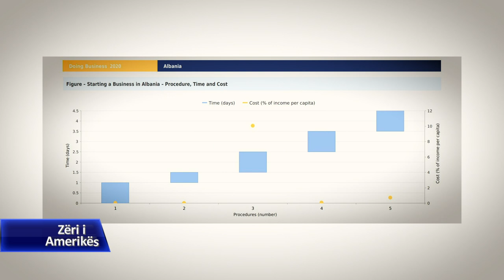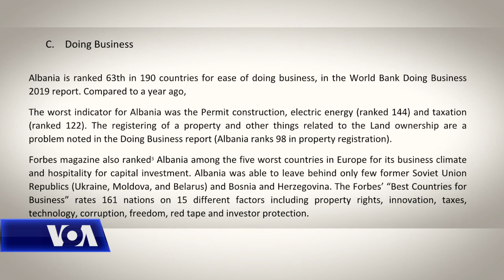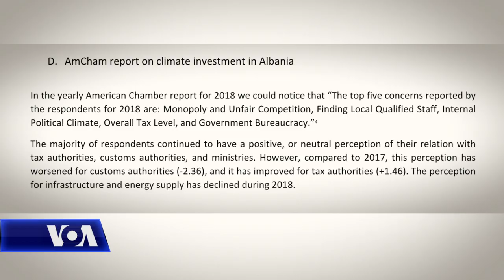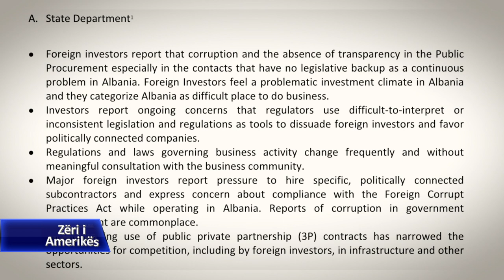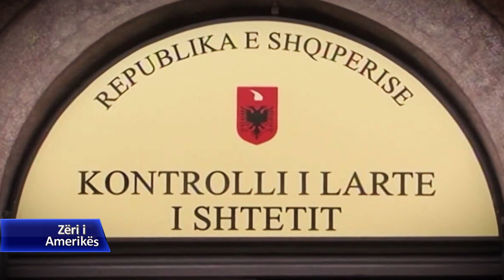Shqipëri, korrupsioni dhe taksat pengesë për investimet e huaja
Investimet e huaja në Shqipëri shumë shpejt pritet të hyjnë në një fazë vështirësie. Dy projektet e mëdha më ndikim afro 60% në totalin prej mbi 1 miliard euro të shifrës së investimeve të huaja direkte, janë drejt përfundimit dhe qeverisë do të duhet t'i zëvendësojë me projekte ambicioze. Komuniteti i investitorëeve dhe përfaqësues të opozitës raportojnë disa  probleme që përbëjnë pengesë në terheqjen e kapitalit të huaj, si korrupsioni, taksat e larta, siguria ligjore, ndryshimet e shpeshta të ligjit fiskal, problemet me pronën etj,  ndërsa qeveria angazhohet për përimirësimin e klimës së biznesit përmes forcimit të institucioneve dhe kuadrit ligjor.